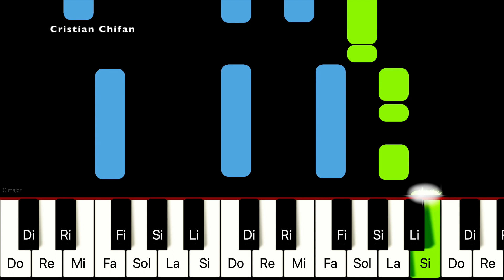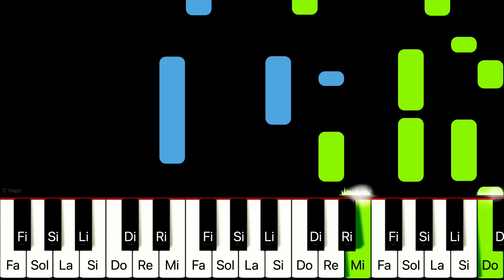Isus esti Domnul domnilor (Isus cu slava imbracat) INTRO MUSIC Piano Tutorial - Cristian Chifan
🔸Tonalitatea piesei: DO MAJOR

🔸Descriere: In acest tutorial iti arat cum sa canti la pian cantarea "CE INTRO SAU CUM SA FACI UN INTRO LA CANTAREA ISUS ESTI DOMNUL DOMNILOR- ISUS CU SLAVA IMBRACAT "

🔻Versuri:

1. Isus, cu slavă îmbrăcat,
Isus, pe nori încoronat,
Isus în toate cel dintâi,
Isus acelaşi Tu rămâi.

R: /: Isus Eşti Domn al domnilor,
Isus al nostru Salvator,
Isus Fii-n veci glorificat, Isus: /

2. Isus, cerul ai lăsat,
Isus, la slavă-ai renunţat,
Isus, la lume ai venit,
Isus Hristos, dispreţuit.

3. Isus, ce mult Tu ne-ai iubit,
Isus, la cruce ai murit,
Isus, trei zile îngropat,
Isus, din morţi ai înviat.

C: În numele lui Isus e putere,
În numele Lui poţi fi ajutat,
În numele lui Isus e putere,
În numele Lui poţi fi vindecat.